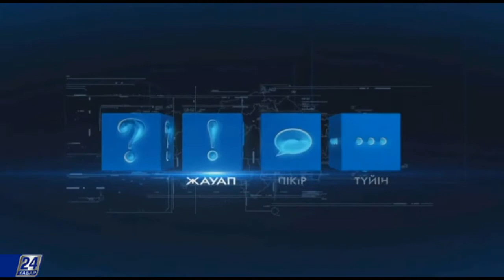Мемлекеттік-жекеменшік әріптестік заңына қандай өзгертулер еңгізілді?